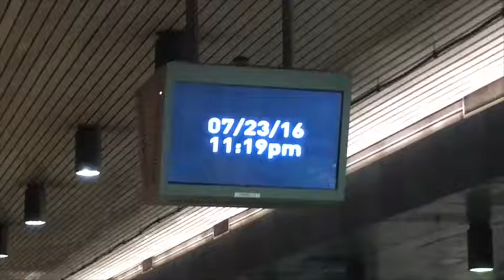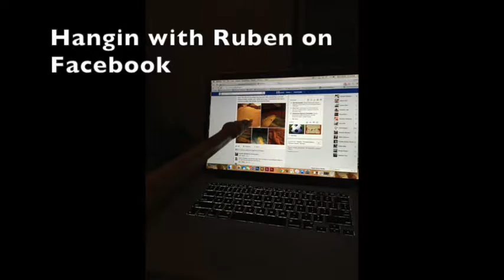LA Vlog: Everything is On Fire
The big ol' fire blocked out the sun, and some moments in the car